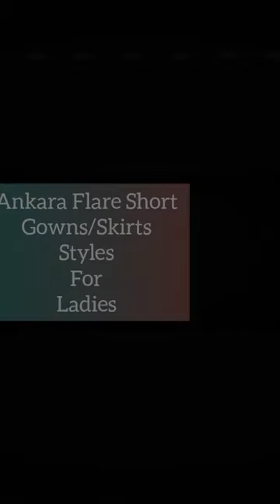Latest Ankara Flare Short Gown Skirt Styles For Ladies:Unique & Stunning African Ankara Gown Styles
HELP THIS CHANNEL BY:
Give this channel a 👍and watch out for MORE!
It's all about you getting great African fashion ideas with African prints fabric such as ankara for asoebi styles  to  make you look beautiful, cute and pretty and also serves as inspiration to fashion designers.

4 Ways To Support and Say Thanks To The Channel

Our purpose is NOT to steal other peoples’s videos or image content but to share creativity.
👏Thanks for your usual support.

This channel is for general information purposes only. We do not have any store therefore, we sell nothing here.
All the images and/or video on display on this channel are assumed to be taken from public domain.
We being together beautiful collections for your reference and convenience.